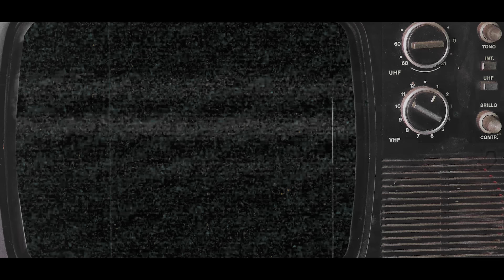Baghi Kisan (Full Video) | Elly Mangat | Davinder Benipal | Randy J | New Punjabi Songs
Singer : Elly Mangat
Lyrics: Davinder Benipal
Video : Amit